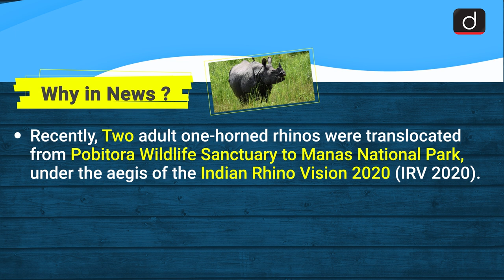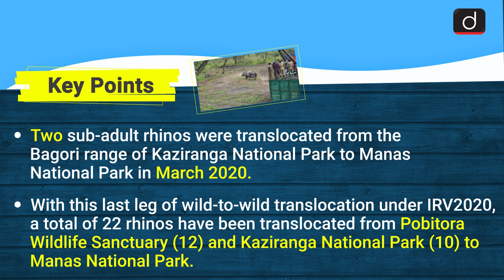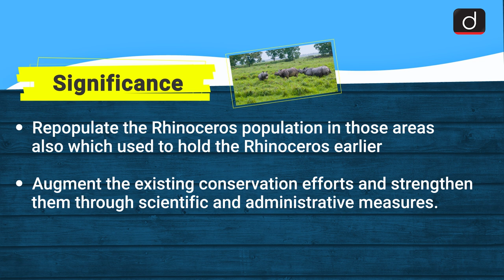Indian Rhino Vision 2020 (IRV 2020) : Simplified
Drishti IAS presents to you a new daily program, SIMPLIFIED - covering all relevant and important topics from UPSC and state PSC point of view.

This video covers the given topic,Indian rhino vision 2020, in the following structure

 1. Why in News?
 2. Key Points
 3. Indian Rhino Vision(IRV) 2020
 4. Significance

In this program, one particular topic of current affairs will be discussed in a comprehensive and concise manner covering static and factual information along with the conceptual ideas. This will make it easy for the aspirant to understand, retain and draw interlinkages. This program will help not only in prelims but also in all Mains as well as in Essay papers.

This video cover:
Subject: Environment
Topic: Indian rhino vision 2020